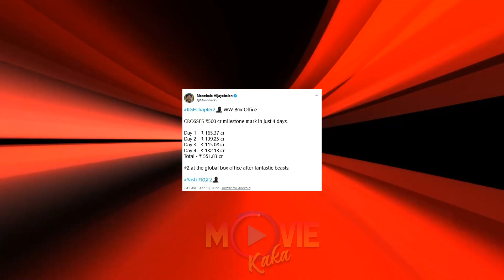KGF Chapter 2'Box Office Collection Day 5 | KGF 2 Smashes Box-Office Records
Yash-starrer KGF: Chapter 2 has registered yet another ₹100-crore day at the global box office, minting ₹132 crore on its fourth day of release. The film has now taken its total earnings across all language versions to a phenomenal ₹551.83 cr. Moreover, as per trade analysts, this gross collection makes the film the second-highest-grossing film in the world over the recently-concluded weekend. KGF 2 was only behind Fantastic Beasts 3 in that list and ahead of Sonic the Hedgehog 2.
Film trade analyst Ramesh Bala tweeted about the film's success on Monday, stating that Comscore's list of Global Top 10 Movies for the April 15th to 17th Weekend included KGF 2 at the second spot. Comscore is an American media measurement and analytics company that provides market data and analytics. Fellow trade analyst Manobala Vijayabalan provided a more detailed analysis of KGF 2's global earnings, giving a day-by-day breakdown of the film's global gross.